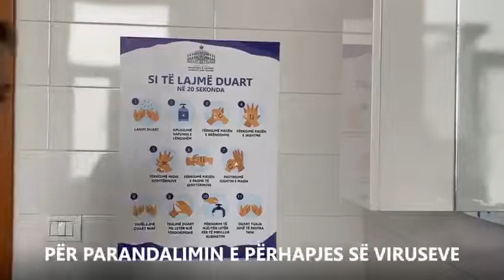SHKODRAWEB Media I Ministrja Besa Shahini: Rregullat qe duhet te ndjekin maturantet ne shkolle